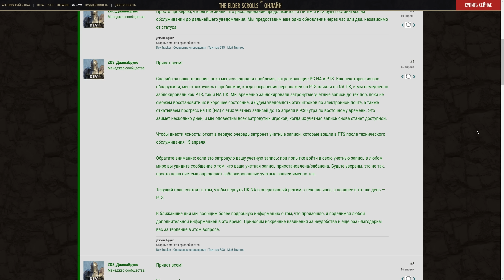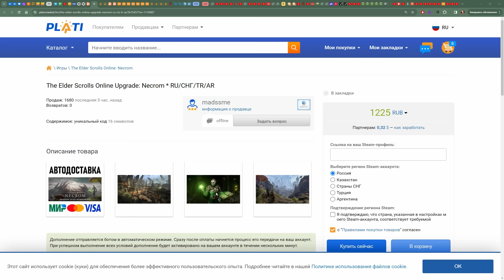Халявное DLC, Чаропись и Золотая дорога на тесте. Бан за ПТС и ультра-извинения ZOS-ов. TESO(2024)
Бесплатное дополнение и конь Гильдии воров. Компенсация забаненным игрокам. А также, Золотая дорога, Чаропись и новые мифики с тестового сервера.

Оглавление:
0:00 - Intro
0:30 - Бесплатная Гильдия воров и конь.
2:00 - Баны и компенсация
5:05 - Золотая дорога
6:11 - Чаропись
8:55 - Перекраска навыков, награды, Мифики, дома, карты
10:43 - Заключение
12:07 - Outro

🎵 Музыка в выпуске:

EON - Game of thrones
PHI NIX - The Word Is Out
Wildfire - Wulf Black (Official Instrumental)